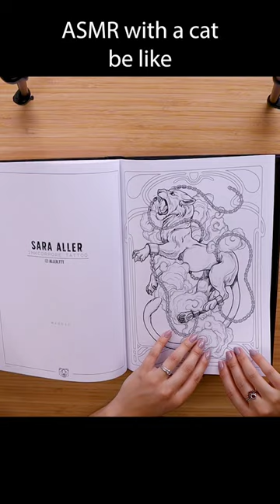I broke character 😂 Recording ASMR with a cat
Another fun ASMR blooper for you! How fun it is to record with a cat around.. :p I caught the camera though!